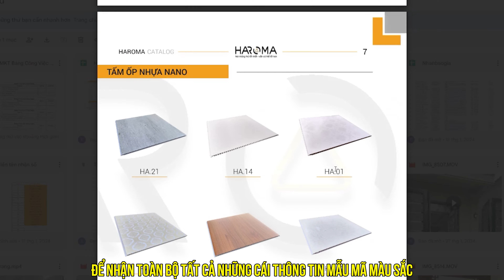Chi tiết tấm PVC vân đá mẫu mới | Tấm nhựa giả đá ốp tường | Lê Hạ Haroma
Tấm PVC vân đá hay còn gọi là tấm nhựa giả đá, dòng vật liệu chuyên ốp tường ốp trần cải tạo và trang trí nhà xu hướng giá rẻ nhất hiện nay. Trong video này, Lê Hạ sẽ giới thiệu anh chị mẫu tấm pvc vân đá mẫu mới, mẫu tấm nhựa giả đá ánh vàng hứa hẹn sẽ tạo nên cơn sốt trong thời gian tiếp theo.
Báo giá tấm PVC vân đá cuối năm 2023 bao nhiêu 1m2 | Tấm nhựa PVC giả đá
Tấm PVC vân đá là vật liệu tấm nhựa với thành phần cấu tạo chính từ hạt nhựa nguyên sinh kết hợp bột đá. Bề mặt được phủ lớp màng film tạo vân đá chân thực mà giá lại siêu rẻ. Tại Haroma hiện nay đang có sẵn hơn 30 mẫu tấm ốp nhựa giả đá. Và mẫu trong video mà Hạ chia sẻ với anh chị là mẫu tấm nhựa ốp tường giả đá mới với thiết kế giả đá kết hợp với nhũ ánh vàng. Khi kết hợp với ánh sáng tạo nên hiệu ứng không gian mới lạ, sang trọng và đẳng cấp.
Review chi tiết màu sắc tấm PVC vân đá | Phụ kiện thi công tấm nhựa giả đá
Thông số kỹ thuật tấm pvc vân đá:
Độ dày: 2 ly 4 – 2 ly 8
Kích thước: 1m22 x 2m44
Hoa văn:  Tấm nhựa giả đá pvc vân đá hoa cương, giả đá kim sa, giả đá cẩm thạch, giả đá tự nhiên
Tấm nhựa pvc vân đá chuyên dùng ốp tường, ốp trần trang trí nội thất. Khi thi công tấm pvc vân đá, các bác chỉ bôi keo vào mặt sau tấm ốp nhựa và dán lên tường hoặc hệ khung xương đã chuẩn bị.
Mời anh chị tham khảo thêm mẫu và thông tin tấm nhựa ốp tường giả đá tại
Haroma luôn sẵn sàng phục vụ Quý anh chị!
Click vào link để xem vị trí kho - Công ty Vật Liệu Mới Haroma nhé
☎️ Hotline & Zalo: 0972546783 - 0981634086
và đón xem những video mới nhất!